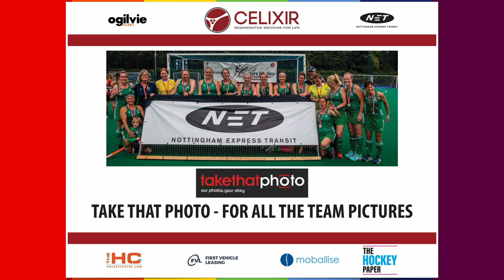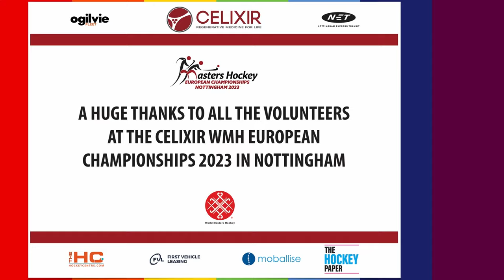CELIXIR WMH EUROPEAN CHAMPIONSHIPS - WRAP MOVIE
A movie showing images from the Celixir WMH European Championships 2023 in Nottingham, with thanks to Celixir, NET - Nottingham Express Transit, Nottingham Hockey Centre, Moballise, The Hockey Centre, Dave Buttery Photography, Take That Photo, Ogilvie Fleet, First Vehicle Leasing, all the volunteers, officials and players. We hope you had a fantastic time.